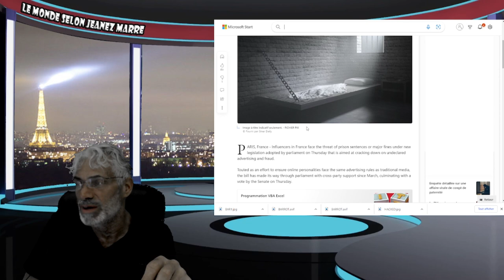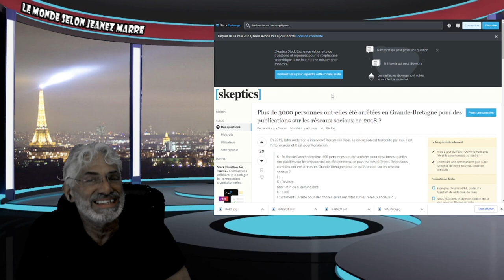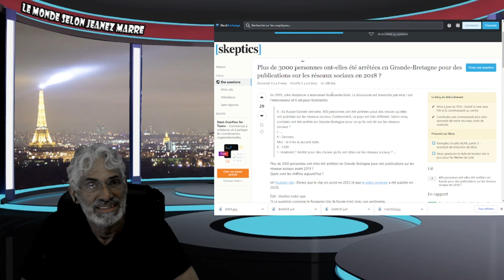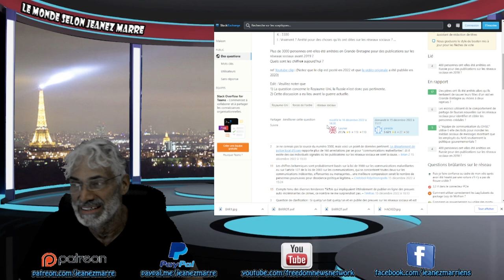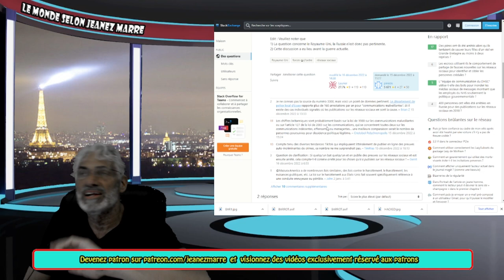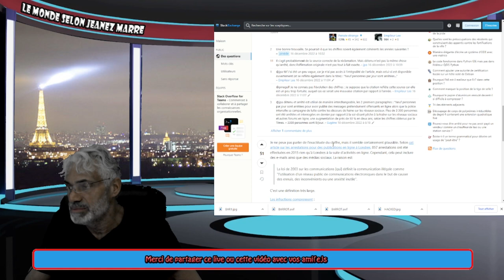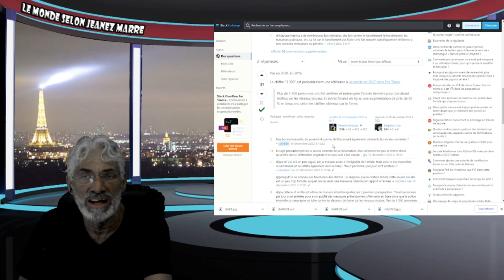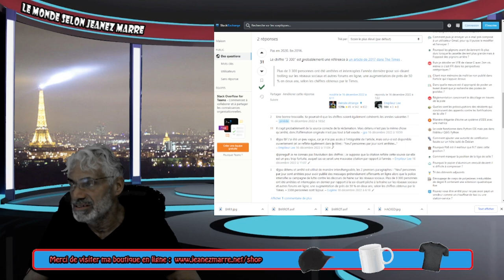HO, MON DIEU, DÉPÊCHEZ VOUS DE VOIR CETTE VIDÉE AVANT QU'IL NE SOIT TROP TARD.